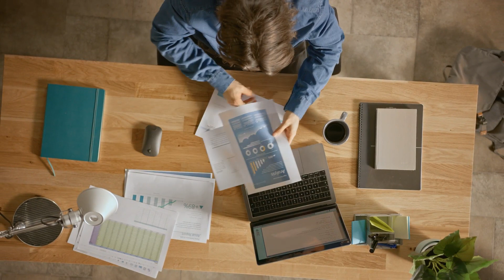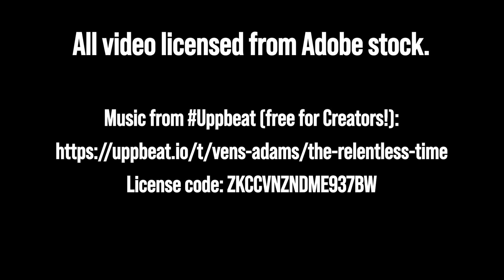Working to Pay for Your Life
A video I was asked to make on an application for a Graphic Design position. The brief was for a two minute video on the topic of "Working To Pay For Your Life" with no other details or requirements provided.